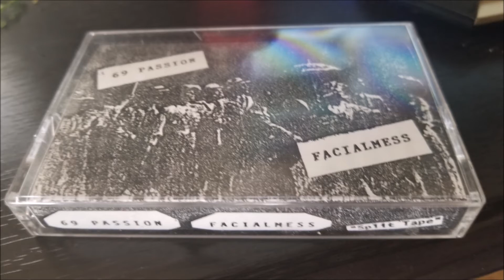69 Passion - Bombastic Bitchwitch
69 Passion side of the 69 Passion/Facialmess split. Shithammer Tapes. 1997.